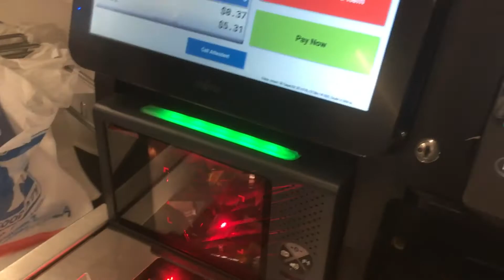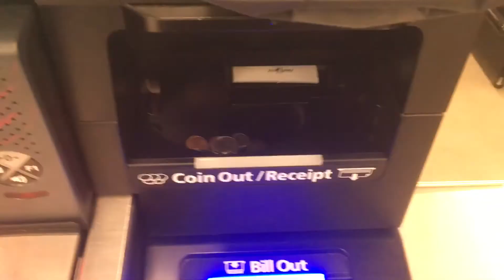Food city self checkout